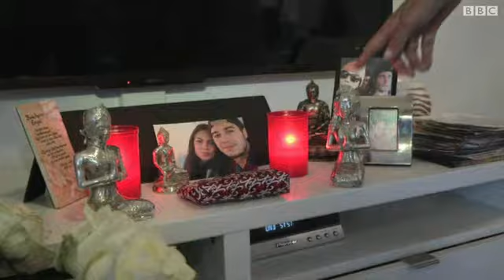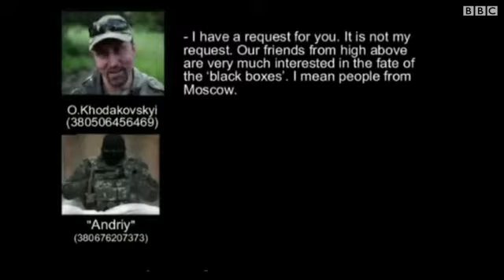الرئيس الأوكراني يأمر بوقف اطلاق النار في محيط حطام الطائرة الماليزية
طالب الرئيس الاوكراني بيترو بوروشينكو قوات الجيش بوقف اطلاق النار في محيط موقع تحطم الطائرة الماليزية شرقي البلاد.